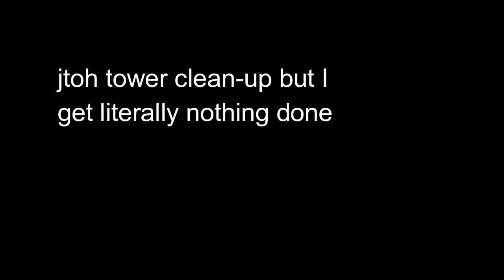JToH tower cleanup but I get literally nothing done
This video is just a small funny moment comp that I used to mess around with keyframes and my editing style. As always, flame me in the comments about how terrible it is lmao

Happy 2024 btw! Sorry I took a break!